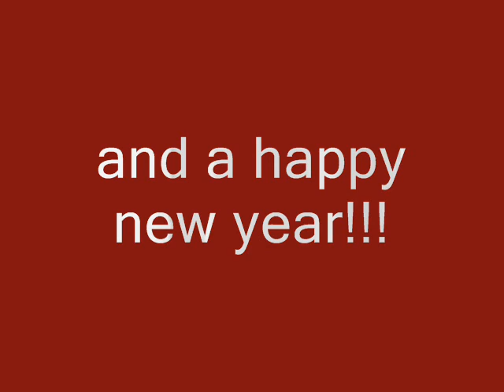anime cristmas video!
oks merry cristmas people love yall